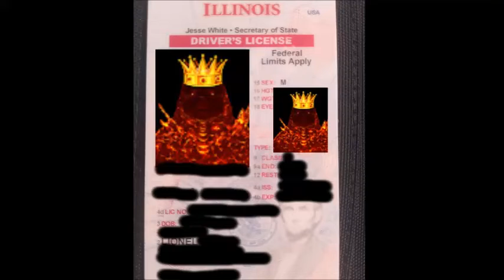I Got My Own First Driver's License!!!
I finally got my driver's license and it just came from a mail yesterday!! I'm so proud, thankful, and grateful to have my own driver's license. I'm so happy that I managed to achieve this huge accomplishment! This is supposed to be my birthday present when I passed my driver's test on my birthday! As you notice, I did cover up my address and stuff and even my face. I don't want to show my real face because I don't feel comfortable showing it so I put my pfp on it instead to cover my real face.

Hey GodzillaGamerFam, thank you guys for watching this video! If you enjoy this video, please don't forget to like, subscribe to my channel, click the notification bell for more videos, and if you want to be part of GodzillaGamerFam, please check out my discord group